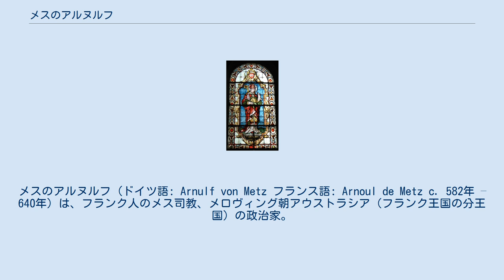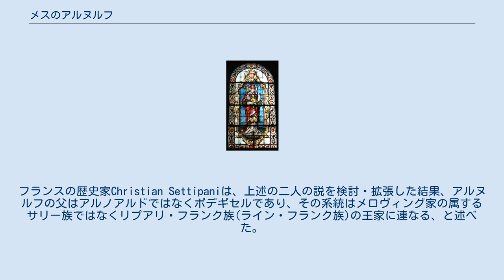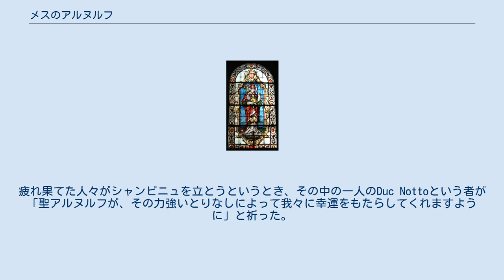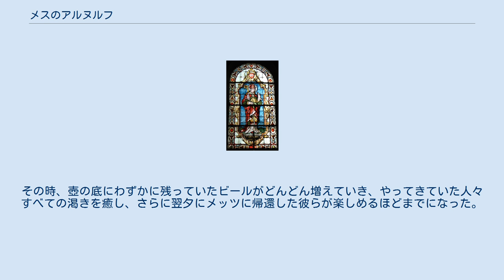メスのアルヌルフ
ムルト＝エ＝モゼル県出身の人物
メスのアルヌルフ (ドイツ語: Arnulf von Metz フランス語: Arnoul de Metz c. 582年 – 640年) は、フランク人のメス司教、メロヴィング朝アウストラシア（フランク王国の分王国）の政治家。
ピピン家の祖の一人であり、後のカール・マルテルやカール大帝らカロリング家の直接の先祖にあたる。
彼自身の祖先は4世紀のローマ帝国の政治家フラウィウス・アフラニウス・シャグリウスまで遡ることができるとされている。
 アルヌルフの死後すぐに成立した『聖アルヌルフの生涯』(ラテン語: Vita Sancti Arnulfi) では、アルヌルフの家系は「とても高貴で、この世の財産に富んだ」フランク人であったとされている。
 800年代初頭、おそらくメスで、カロリング家の系譜が簡潔にまとめられた。
この系譜は新約聖書にあるイエスの系図を手本としたもので、歴史的裏付けはない。
これによると、アルヌルフの父は詳細不明のアルノアルドという人物で、その両親はアウストラシアの貴族アンスベルトゥスとブリティルト（ブリティルデ）であると主張されている。
さらにブリティルトはメロヴィング家の統一フランク王クロタール1世の娘であったとされている。
このアルヌルフをメロヴィング家の末裔とする説は、同時代史料である『聖アルヌルフの生涯』には見られない。
ただし、フランク人のもとではサリカ法に基づき女系の王朝継承が認められていなかったため、『生涯』では重要視されず省かれた情報が後世まで語り継がれていた可能性もある。
 歴史家のJ. Depoinによると、アルヌルフは同時代のフランク人の記録で言及されているのに対し、その父とされるアルノアルドはカール大帝時代のイタリアの歴史家パウルス・ディアコヌスが「ローマ人」として記録しているのみである。
『聖アルヌルフの生涯』では、アルヌルフの父親はフランク人貴族ボデギセル(Bodegisel)となっている。
アメリカの歴史家デイヴィッド・ヒューミストン・ケリーは、もう一人のピピン家の祖であるピピン1世（アルヌルフの息子の義父）の妻イッタこそがアルノアルドの子であり、結果的にメロヴィング家とピピン家（およびカロリング家）が血縁関係にあることは事実であるとする説を唱えている。
フランスの歴史家Christian Settipaniは、上述の二人の説を検討・拡張した結果、アルヌルフの父はアルノアルドではなくボデギセルであり、その系統はメロヴィング家の属するサリー族ではなくリプアリ・フランク族(ライン・フランク族)の王家に連なる、と述べた。
彼はイッタがアルノアルドの娘である可能性は否定せず、さらにアルヌルフの妻ドダがアルノアルドの娘であるとも主張している。
 582年ごろ、アルヌルフはロレーヌ地方・ナンシー付近でフランク族の有力な一族の子として生まれた。
彼の家はモーゼル川とマース川の間に広大な領地を持っていた。
青年期のアルヌルフはメロヴィング家のアウストラシア王テウデベルト2世(595年–612年)の宮廷に仕え、メス司教であるプロヴァンスのゴンドゥルフの教育を受けた。
その後、アルヌルフはスヘルデ川地域のドゥクスとなった アルヌルフはテウデベルト2世のもとで、軍事面でも行政面でも際立った働きを見せた。
ある時には6つもの行政区を任されていた。
彼は596年ごろに貴族の娘ドデ（もしくはドダ、584年ごろ生）と結婚した。
長男は後のメス司教クロドゥルフ、そして次男のアンセギセルが歴史上重要な人物である。
彼はピピン1世の娘ベッガと結婚し、ピピン2世の父となった。
つまり、アルヌルフはピピン2世の男系の祖父、カール・マルテルの曾祖父、カール大帝の五世の祖にあたる。
 アウストラシアの実権は、テウデベルト2世の祖母ブルンヒルドが握っていた。
彼女はブルグンディアをも自らの孫の名で統治していた。
613年、アルヌルフはピピン1世と組んで、フランク貴族たちを率いてブルンヒルド政権を打倒した。
ブルンヒルドは凄惨な拷問の末に殺され、ネウストリア王だったクロタール2世のもとでフランク王国は再統合された。
 アルヌルフと彼の友人で同じく宮廷の臣であるロマリクスは、レランス諸島の修道院に入ろうとした。
しかしアルヌルフの行政手腕を高く買っていたクロタール2世は、彼に空位となっていたアウストラシアの首都メスの...